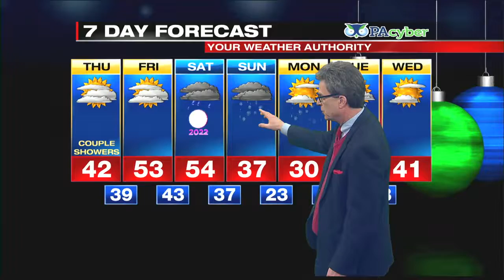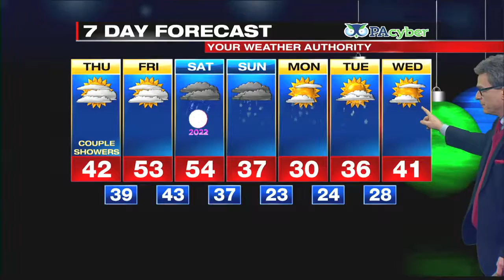Digital Exclusive Inland Forecast